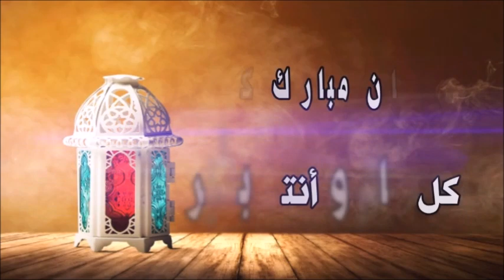كنز رباني عظيم اتحاسب عليه ينبت الشعر حتى لو كان صلع يوقف التساقط في الحين ويعالج الصلع مجرب💯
القرنفل هدية ربانية يطول الشعر الى الركب ينبت الشعر حتى لو اصلع يوقف التساقط الشديد ويعالج شيب الشعر

مكون  اذا لامس وجهك جعلك فى ريعان شبابك يقهر اقوى التجاعيد مهما كان عمرك نضارة للبشرة تحسدى عليها

افضل من البوتوكس مليون مرة نجمة حيرت الأطباء تخلصك من تجاعيد الوجه كأنك في العشرين من عمرك

نصف حبة طماطم واسحري الجميع ببياض بشرتك وصفائها 5 دقائق |نتيجة فورية من أول استعمال
هذه العشبة تقوي الذاكرة وتزيد  التركيز وتسرع الحفظ وعدم النسيان للصغار والكبار قبل الامتحانات
شعرك يطول ببطء ويتساقط ولديك فراغات ?! جربي السدر بهذه الطريقة ستنبهرين لشعر طويل كثيف وبدون شيب
كنز رباني عظيم,دهنة واحدة ,و تخلصي من التجاعيد حول العين,الهالات السوداء,ترهل الجفون والانتفاخات
عمرها 53 عاما وتبدو فى العشرينات.السر فى وصفة لبان الذكر الخارقة ,وداعا للتجاعيد وجميع مشاكل البشرة,
مكون رباني يزيل التجاعيد🌵تحت العينين وتجاعيد الوجه🌹يجعل بشرتك مشدوده كالزجاج، أقوى بوتوكس طبيعي

اقوى خلطة صابونية مغربية صحراوية لتبيض الجسم باكمله والوجه والمناطق الحساسة باسبوع